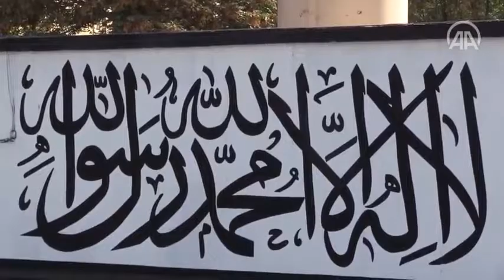Walls of empty US embassy building in Afghanistan painted with Taliban flag